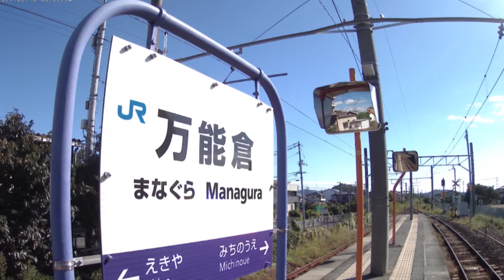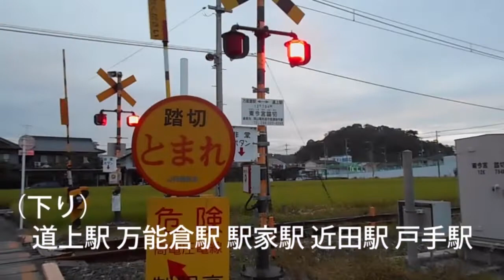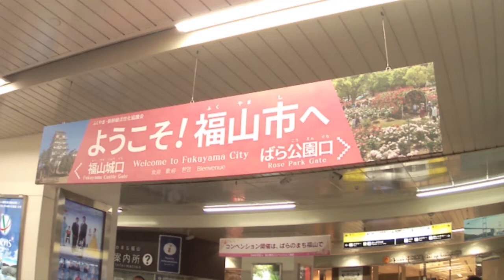今朝のオリジナル曲 祝！福山城築城400年 広島県福山市 「JR西日本 福塩線～万能倉駅～」 福山老人ユニット七福人オリジナル曲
福山老人ユニット七福人オリジナル曲です